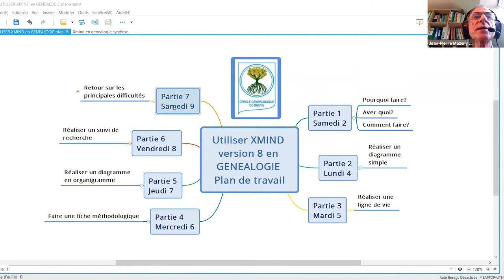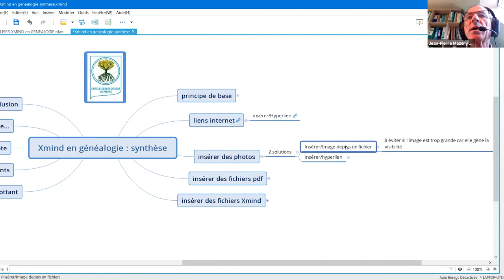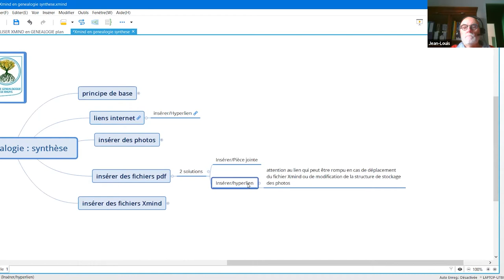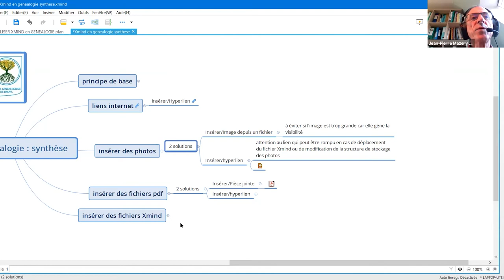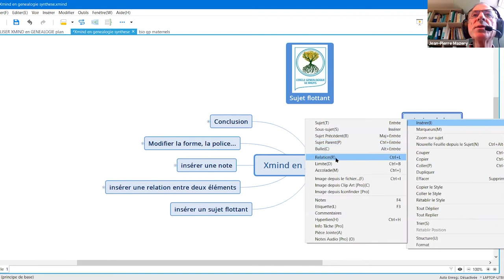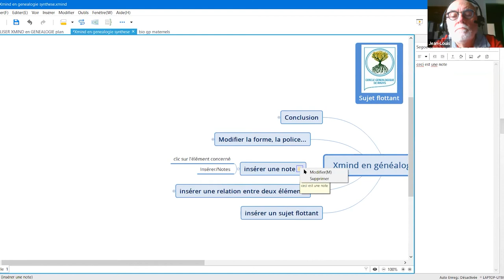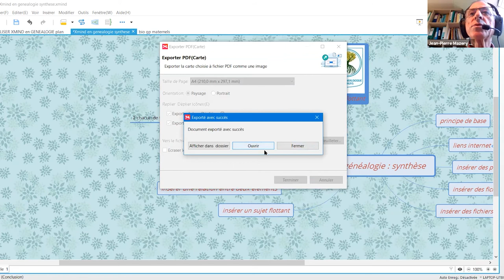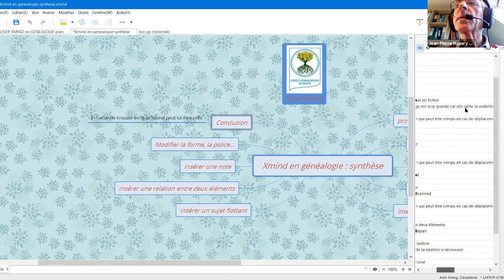Gene@Event2021 - formation "Utiliser XMIND en généalogie" par J P Mazery CG du Rhuys - 7eme partie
Pendant la semaine de la généalogie du 02 au 09 octobre 2021, Jean-Pierre Mazery du Cercle généalogique du Rhuys présente une formation pour expliquer comment "utiliser XMIND en généalogie"
7eme partie : retour sur les principales difficultés